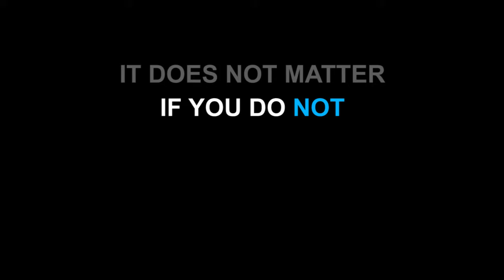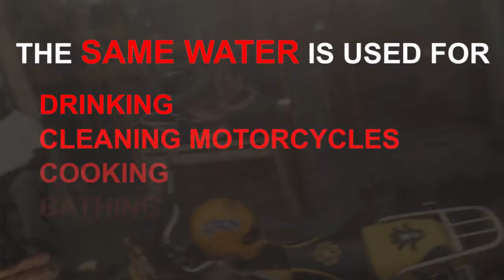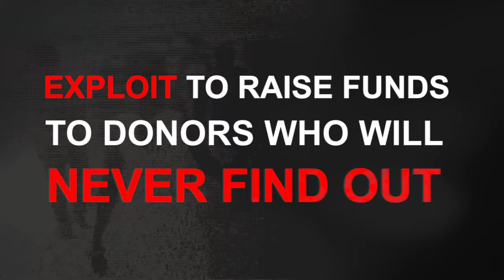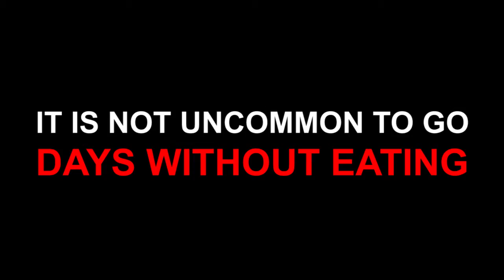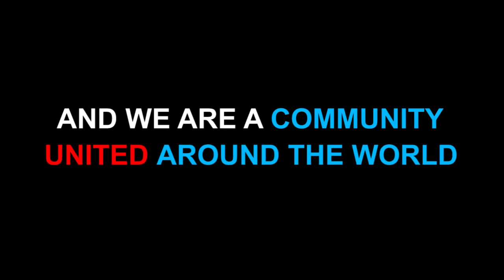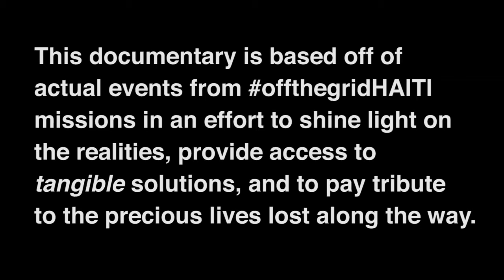Official "offthegridHAITI" Documentary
This documentary is based off of actual events from offthegridHAITI missions in an effort to shine light on the realities, provide access to tangible solutions, and to pay tribute to the precious lives lost along the way.

Produced & Directed by the Founder of Off-The-Grid Missions, Angela Maria Nardolillo

One World Futbol QALO The Shoe That Grows Because International International Deaf Emergency Association des Sourds de Lévèque, Haïti - ASLH Friends Of Montfort, Inc Whistles For Life Phoenix Deaf Women Organization One World Futbol Foundation